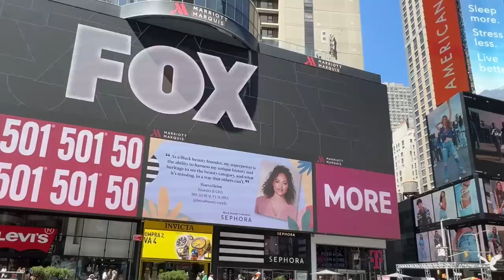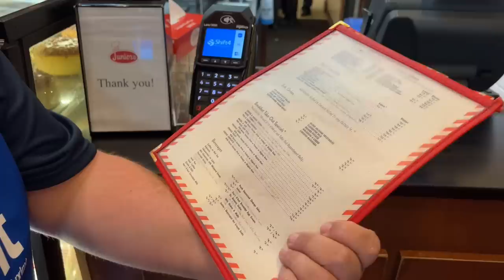I tried the World Famous JUNIOR'S BAKERY in NYC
Danny is in New York City today